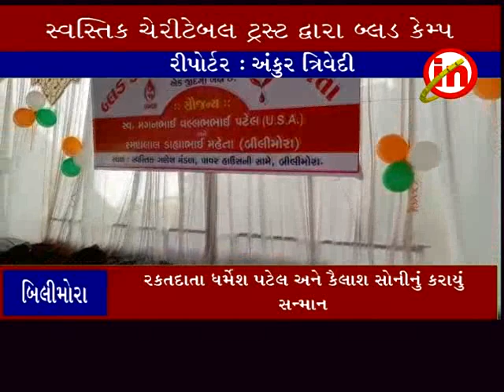બિલીમોરા ઃ સ્વસ્તિક ચેરીટેબલ ટ્રસ્ટ દ્વારા રકતદાન શિબીર યોજાઇ